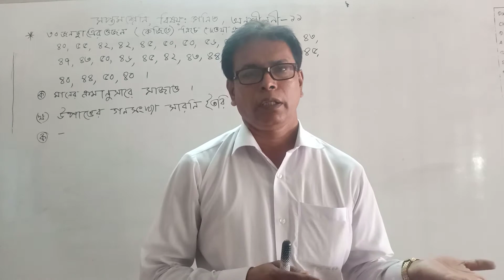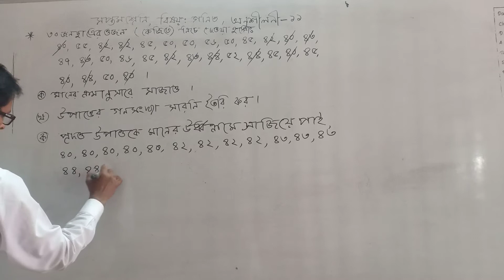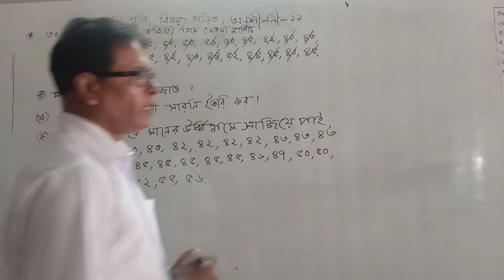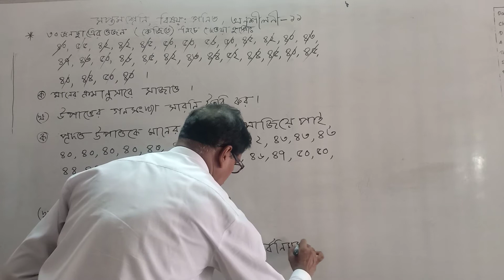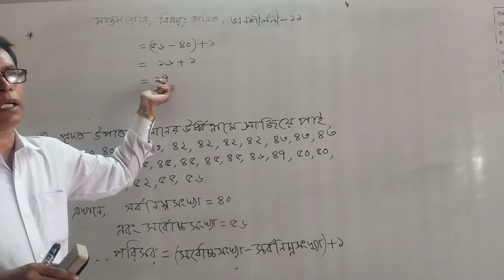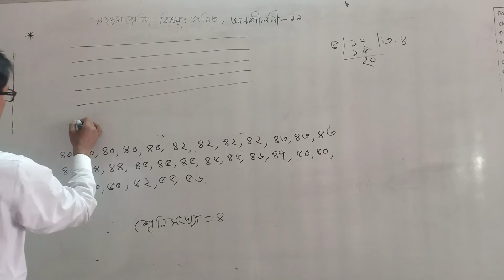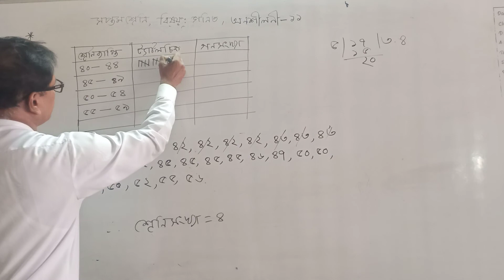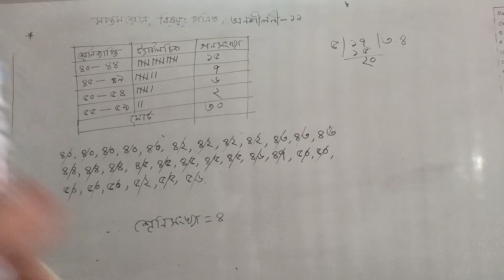৭ম শ্রেণি, বিষয়- গণিত, অনুশীলনী ১১, তথ্য ও উপাত্ত, শিক্ষক- অরবিন্দ বিশ্বাস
৭ম শ্রেণি, বিষয়- গণিত, অনুশীলনী ১১, তথ্য ও উপাত্ত,  শিক্ষক- অরবিন্দ বিশ্বাস